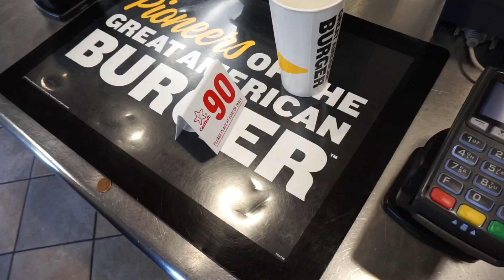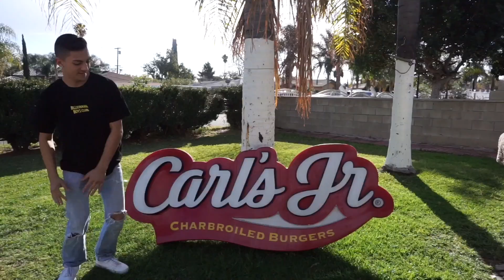SPENDING 1000 DOLLARS AT CARLS JR.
Hi my name is Tony and I spent over 1000 dollars at Carl's Jr.